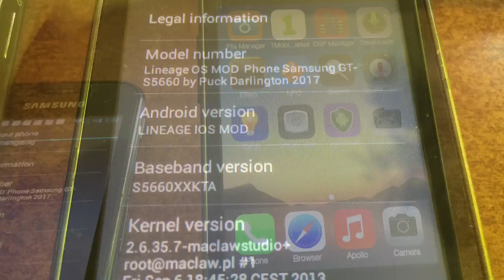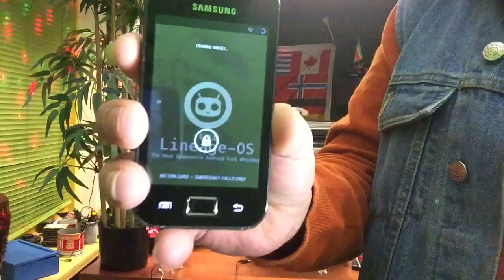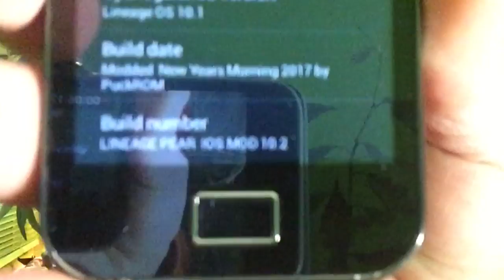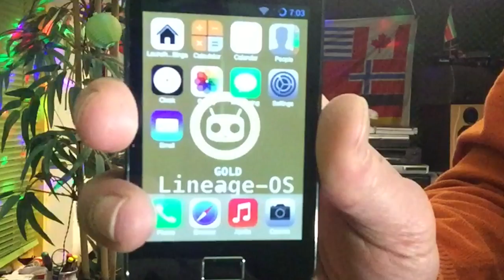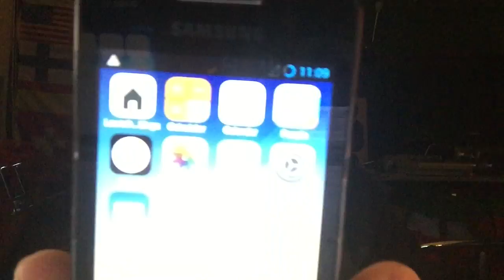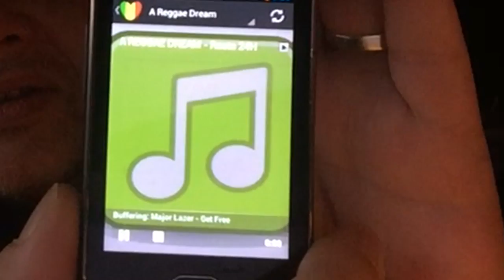LINEAGE OS : FIRST Concept working MOD FOR SAMSUNG GALAXY ACE GT S5830 (LINK) 2017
UNOFFICIAL !

Great looking and functioning LINEAGE IOS MOD ,.
The Rom was powered by Maclaw Studio and the modding and the apps boot animation etc by PuckRom.

This is of course not official Lineage , just modded so old phone users can have something to play with nothing more or less and even do it say Lineage Phone in system settings , of course that was inserted for  ACE users to make it look real..

Everything works  camera etc .

Apps
Root browser
Firewall
Reggae Music Station
Mobile Market
Fm Radio
NAVI + MAP
FB Lite

For  he Homescreen of course iLauncher
get's all the credits , although this rom also
comes with Trebuchet only Homescreen so
this rom comes in 2 versions , and we will see witch version is downloaded the most to get a idea of what the people like.

DOWNLOAD LINK (Uploading) after some hours still fixing some stuff

Thanks to Maclaw Studio and NovaVision
Video Channel48
With and by Puck Darlington.